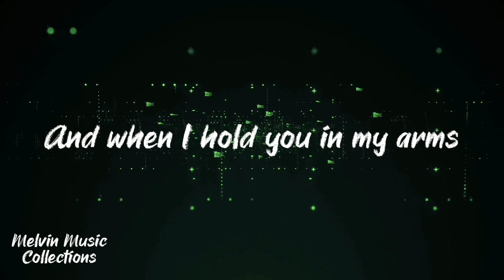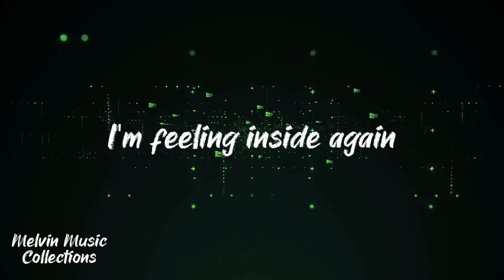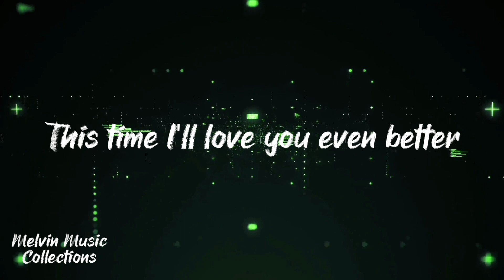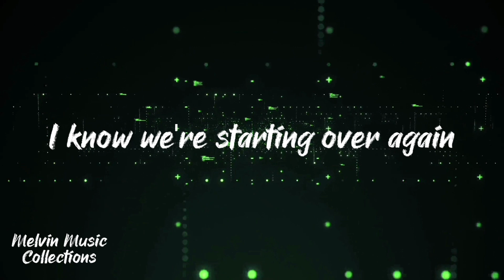Starting Over Again ( lyrics ) - Natalie Cole